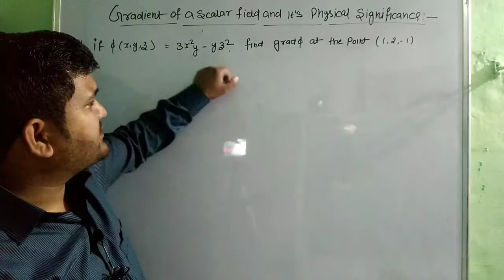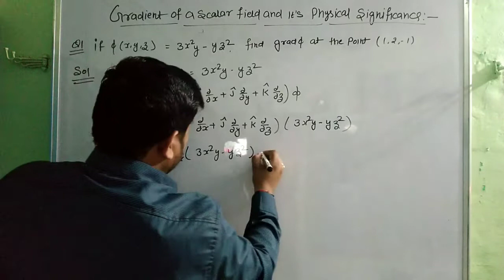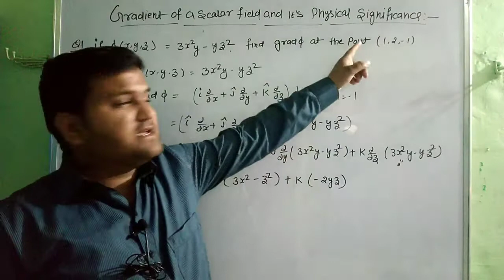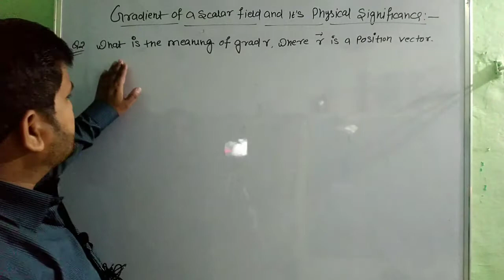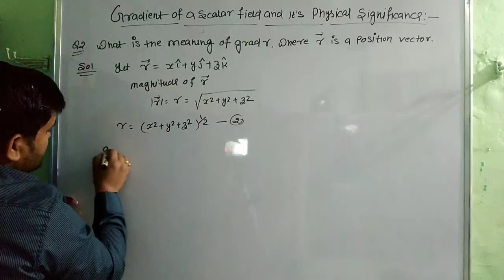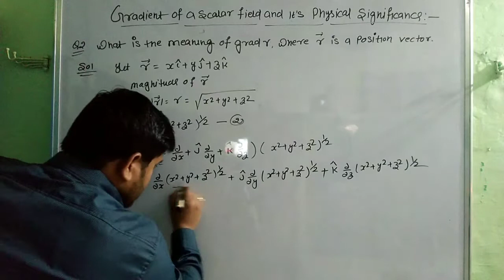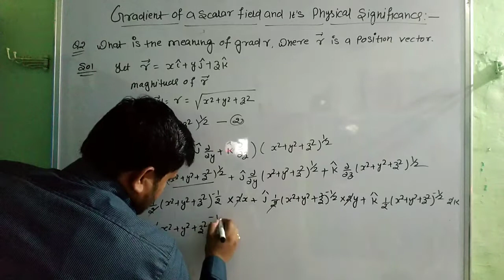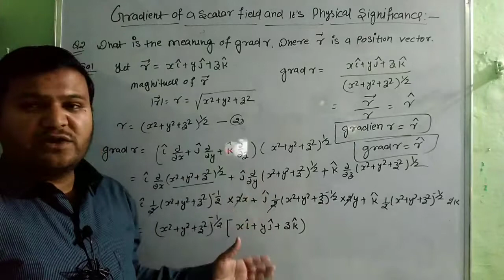Gradient of a Scalar Vector Numerical Problems